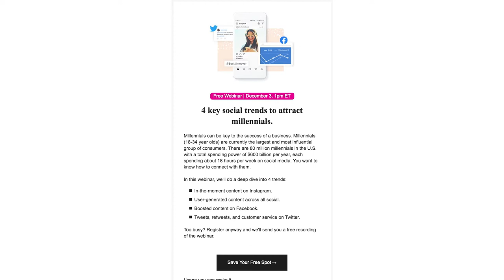Digital Marketing That Will Engage and Convert Customers | The Journey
Digital Marketing That Will Engage and Convert Customers.

⏰TIMESTAMPS⏰
01:07 – Find the right content that is best for you
03:01 – Build your mailing list
04:28 – Give your content time to grow

In a hyper-individualized world where your audience has total control over what they consume, you need to create something that encourages people to take action. Most marketing experts will agree that creating content is the best way to achieve this goal.

On the flip side, it can be difficult to figure out how to translate success with digital content marketing efforts into real-world wins. The truth is that metrics aren’t everything, and ultimately they’re not what matters. Pageviews, backlinks, bounce rate, comments, social media amplification at the end of the day all of these metrics mean the same thing, that you’re successfully connecting to the people in your audience. People will spend money if you convince them that you have what they want.

The first thing to realize about content is that it doesn’t have to take only one form. While researching digital content marketing strategies, you might start to get discouraged by advice like “longer content is better,” or, “make sure you write two posts a week at first.”

The good news is that while writing is certainly a very powerful medium, it’s not the only form that content takes and for some businesses, it may not even be the most effective one. Podcasting, videos, live streaming, images, and how-to guides are all various forms of content that are up for grabs when you’re considering a digital content marketing strategy.

How do you decide what’s best for you?

First, pick a content type that gives you more than a few ideas. Off the top of your head, how many of your friends would make a great guest on a podcast interview? What are some day-to-day things that you do that would be interesting for someone else to watch? Video and audio content can take a bit more planning but might end up being more convenient for you to create. When planning for digital content marketing using these mediums, consider:

-How your audience wants to consume content.
-How much you’re willing to invest upfront to make sure you’re making something that looks and sounds professional.
The most important thing is to choose something that you’re good at, that you can commit to doing consistently, and hopefully something that you’ll enjoy creating.
Once your content is created, you need to be able to reach people directly, and for that, you need to focus on building an email list. If you’re using digital content marketing to drive foot traffic, for example, then you can use your mailing list to augment it by offering a special discount code or announcing a special event.

The power of digital content marketing is that it snowballs. With every new piece of content you create, you increase the overall value of your entire content network. Each piece boosts traffic to everything else as your audience gets sucked in and starts crawling through your older work. This sounds too good to be true, but it’s not. The only reason it’s so hard to achieve is that it takes time and commitment. Quality content builds trust, but only if it’s useful and not sales-y. The difficulty lies in the fact that, at some point, you do actually need to sell something.

Content marketing is a popular strategy because it helps you build awareness and trust. By creating content that people want to engage with, that’s informative, helpful, or beautiful, you have a chance to capture your audience’s attention and make the sale.